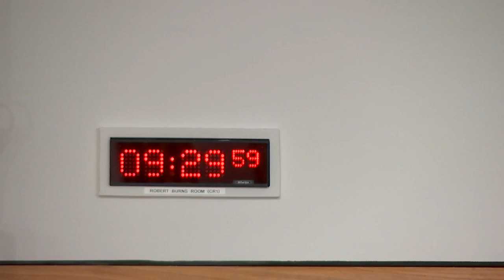Finance and Public Administration Committee - 16 April 2014